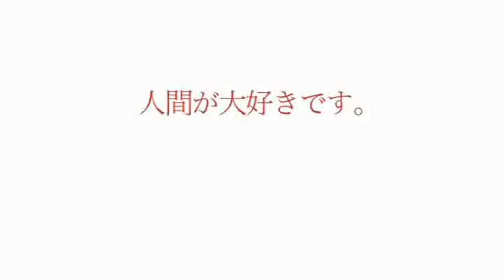2009年度新入生・在学生へ向けたメッセージ／文学部 仏教学科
大谷大学・大谷大学短期大学部では、2009年度入学式が4月1日（水）に挙行されま した。新年度がスタートしましたので、文学部・仏教学科の新入生・在学生に向けたメッ セージをお送りします。